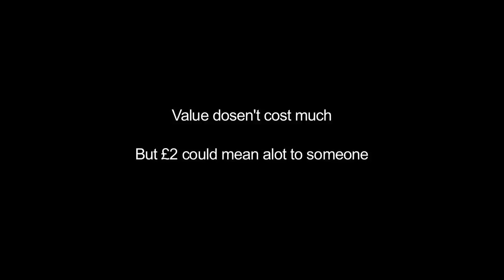Value Doesn't Have To Cost Much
A short film to explore the importance of value, and how it can be understated. The film aims to show how little value can cost, and how such a small price could mean so much to someone.